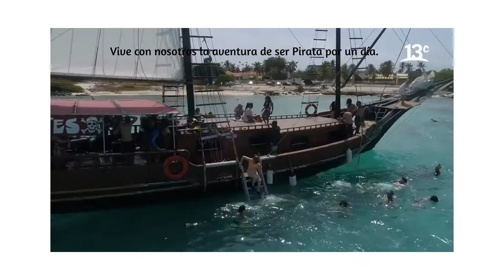Vive con nosotros la aventura de ser Pirata por un día en Cartagena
Se un pirata por un dia en cartagena Vive con nosotros esta experiencia maravillosa donde navegaras a vela por las misteriosas y hermosas aguas del caribe colombiano Bienvenido Tripulante Buen viento y buena Mar